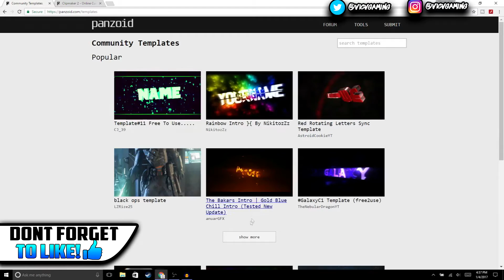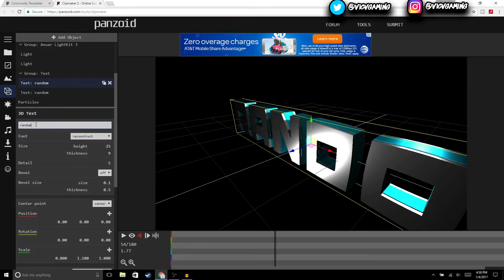How To Make An Intro For YouTube FOR FREE!No Software REQUIRED!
Hey Guys! Welcome To A New Video On The Channel,So In Todays Video Ill Be Showing You Guys "How To Make An Intro For Your Youtube Videos", In This Tutorial Ill Be Showing You "How To Make A Custom Intro For Free" ,These Intros Are Simple To Make And Only Take A Couple Minutes, Anyone Can Make These Simple Intros Hopefully You Guys Find This Video On "How To Make Intros For Your Youtube Videos For Free" Helpful If You Do Make Sure To Drop A Like,Lets See If We Can Hit 30 Likes!🙃 Thanks For Watching!

:D

if you have found this video helpful please give this video a thumbs